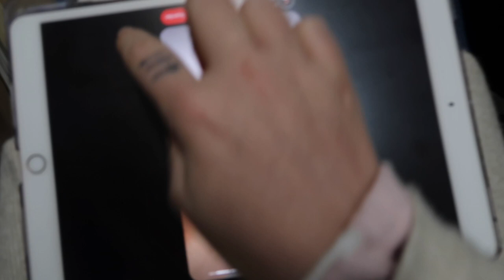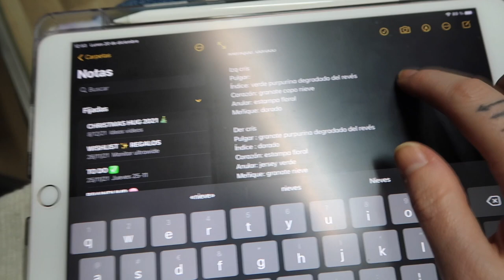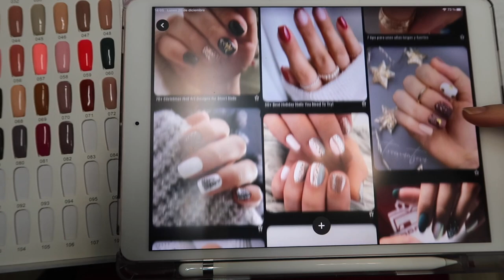Día de limpieza, animalitos y Noe nos hace las uñas a Patri y a mí! ❅ Christmas Hug #20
Día de salón de belleza con Noe y Patri hahahaha Mimitos a Nit y las gatitas de Ariel y Noe y tarde intensiva de desinfección, limpieza y orden en casa!

—CONTACTO

—EQUIPO